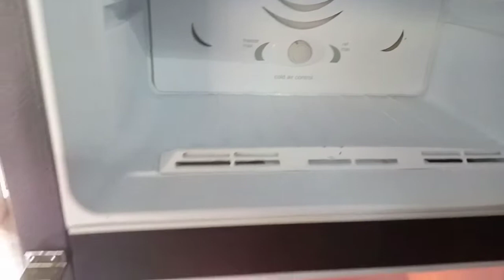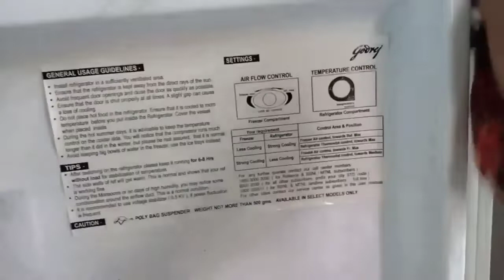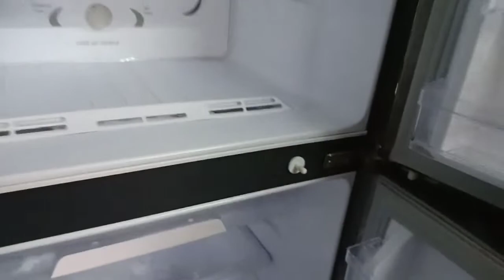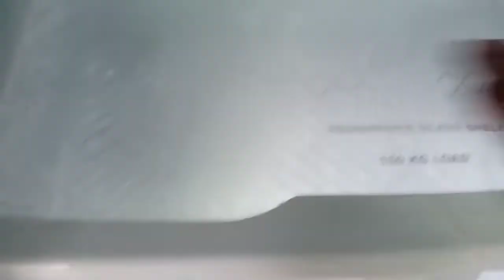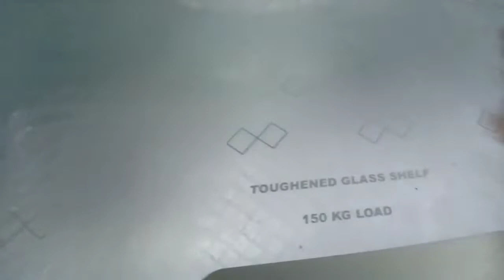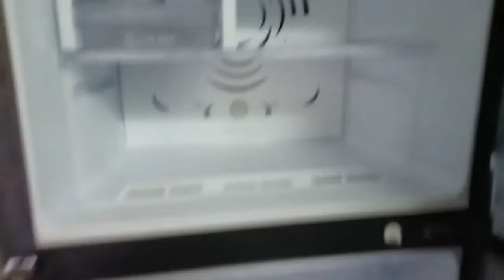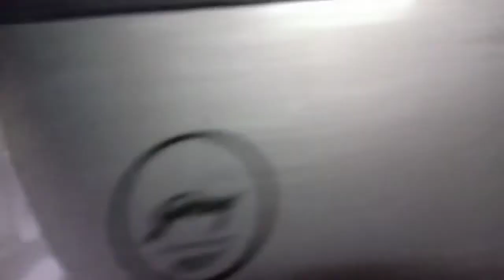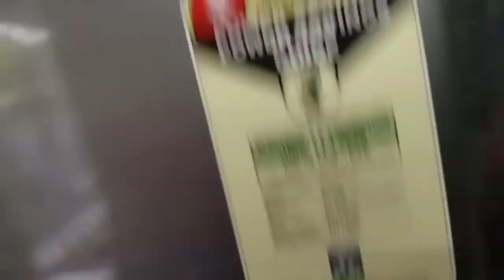ഫ്രിഡ്ജ് എങ്ങനെ വൃത്തിയാക്കാം / how to clean Refrigerator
ഫ്രിഡ്ജ് എങ്ങനെ വൃത്തിയാക്കാം / how to clean Refrigerator 'schannelmalayalam schannelmalayalam